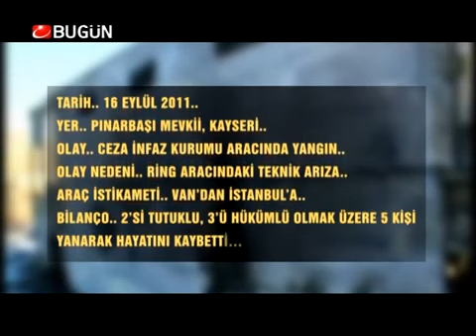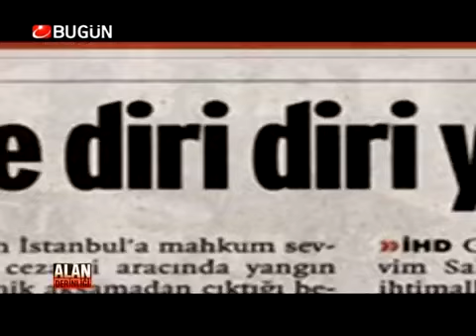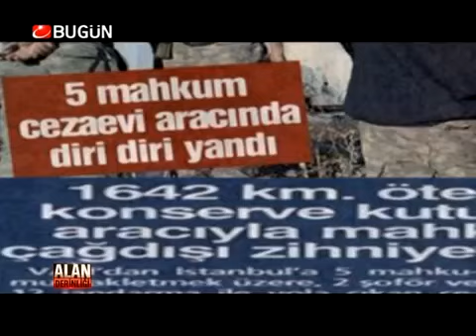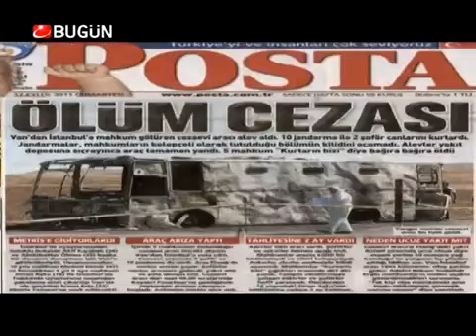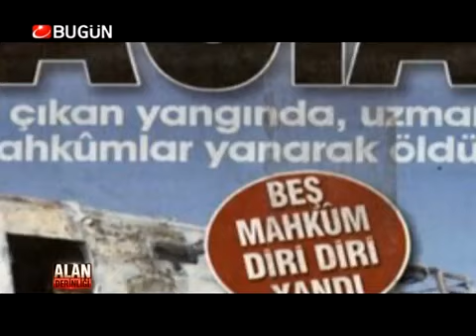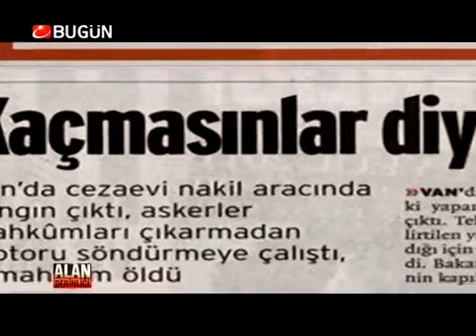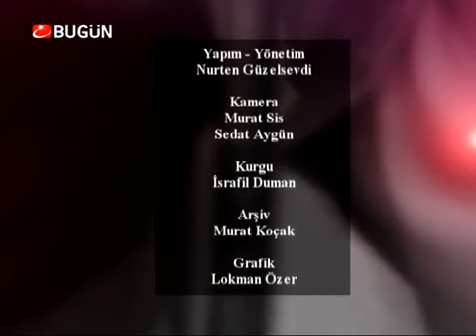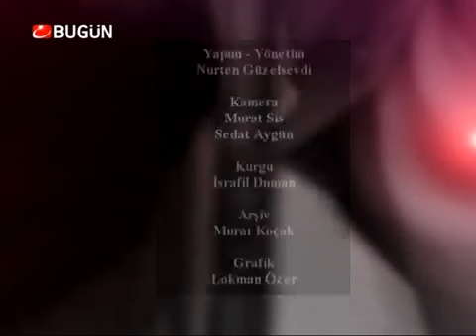CEZAEVİ ARACINDA YANARAK ÖLEN MAHKUMLAR